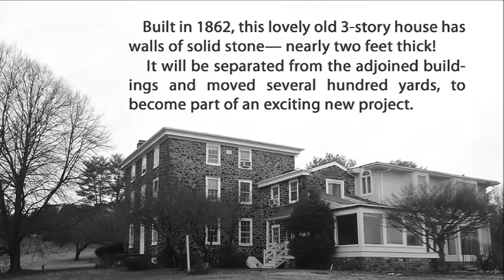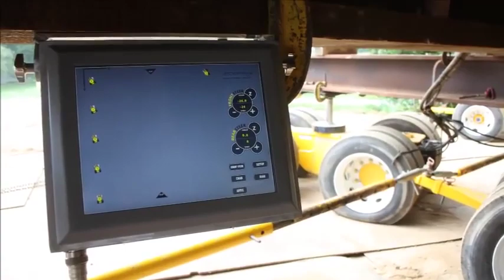How it's Made | House Shifting